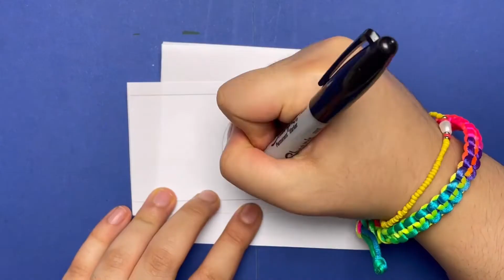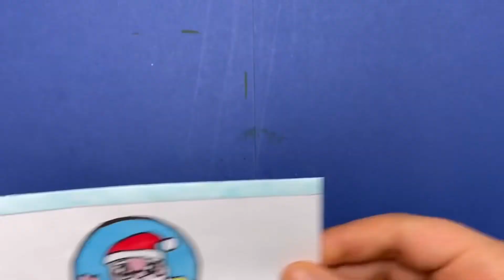DIY SURPRISE CHRISTMAS GIFT//paper Christmas surprise easy diy🎁🎄🎅🦌مفاجأة ورقية